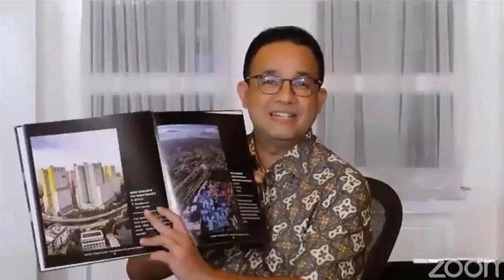JEGAL ANIES !! SETELAH PSI, KINI KPK MULAI GARAP ANIES BASWEDAN MENGUSUT DUGAAN KOROPSI FORMULA E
SETELAH PSI DAN PDIP, KINI KPK MULAI GARAP ANIES BASWEDAN MENGUSUT DUGAAN KOROPSI FORMULA E